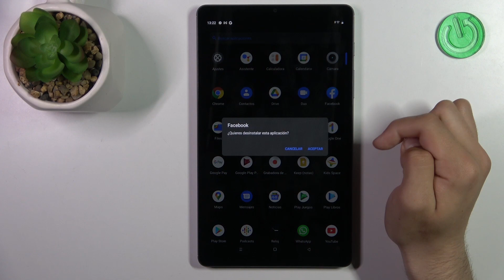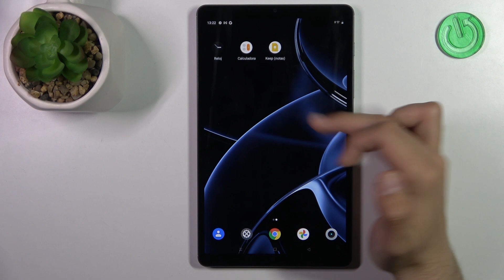Como desinstalar aplicaciones en Realme Pad Mini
En este vídeo presentamos cómo desinstalar aplicaciones de Realme Pad Mini. Si quieres saber cómo quitar aplicaciones de Realme Pad Mini para siempre, ve nuestro tutorial.

¿Cómo desinstalar aplicaciones del Realme Pad Mini? ¿Cómo quitar aplicaciones de Realme Pad Mini? ¿Cómo desinstalar aplicaciones en Realme Pad Mini? ¿Cómo borrar aplicaciones del Realme Pad Mini?